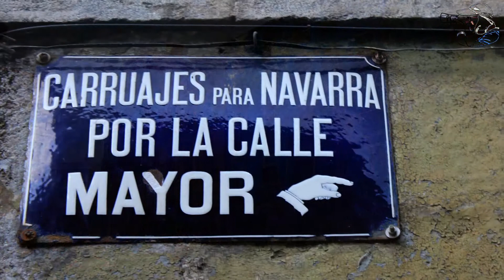Tolosa en el Camino de Santiago, Vía de Bayona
La localidad guipuzcuana de Tolosa, en el Camino de Santiago por la Vía de Bayona